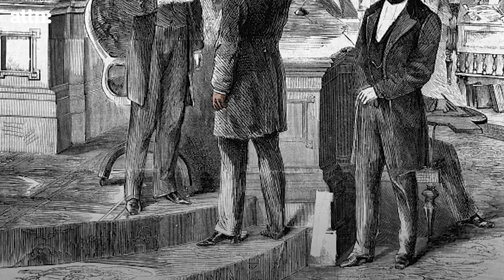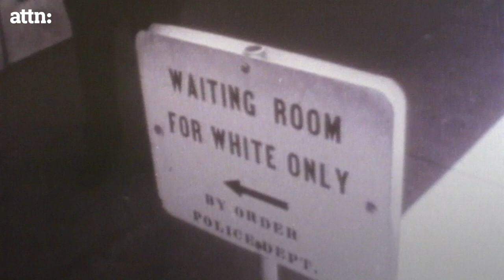The History of the Reconstruction Era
Ever heard about the time America almost fixed its race problem?

True racism is fueled and maintained by power. The Reconstruction Era held the potential to assist African Americans in overcoming that prejudice years ago. However, confederates used fear-mongering and similar tactics to thwart the progress made during that time. American plantation system slavery became American prison system slavery. To this day, the fight against systematic racism continues.